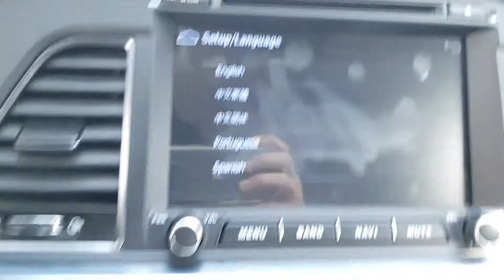2015 LF SONATA FA015955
2015 LF SONATA FA015955